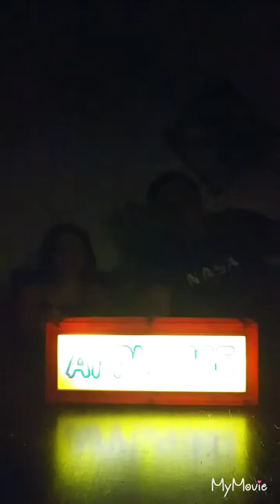Our first Vlog 8/25/18 Summer 2018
My dad and I decided to make our own Vlog.  We will just be talking about topics we choose unless we get suggestions.